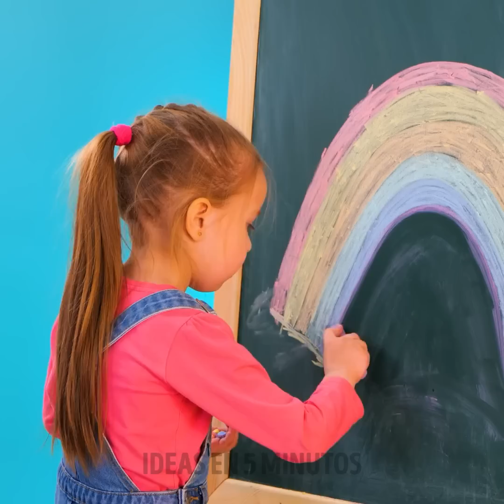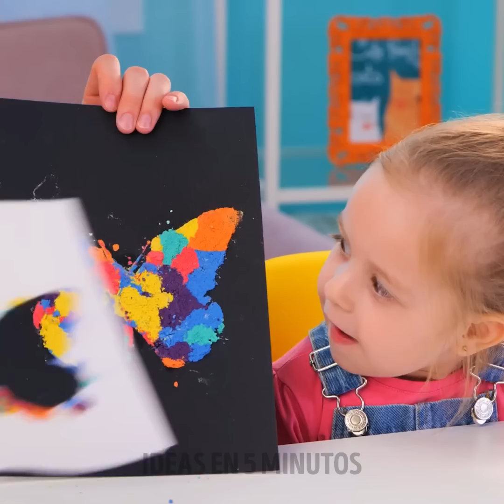TRUCOS GENIALES DE DIBUJO Y PARA EL REGRESO A CLASES || Útiles escolares caseros, pintura, arte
00:00 Trucos originales para pintar
01:16 Cómo dibujar rápido
02:09 Trucos bonitos para tu cuaderno
03:42 Trucos con pintura acrílica
04:42 Truco para un dibujo 3D